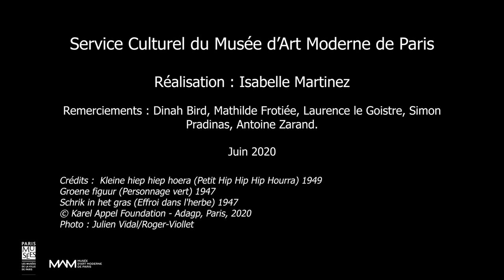Comme au musée avec Karel Appel | Musée d'Art Moderne de Paris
À partir de ce tutoriel pour les 1-6 ans, réalisez une activité d’arts plastiques en famille, en classe, ou en centre de loisirs sur une œuvre majeure des collections permanentes du Musée d’Art Moderne de Paris.

Retrouvez en ligne la fiche PDF de « Comme au musée avec Karel Appel » ainsi que d’autres ateliers créatifs pour toutes les tranches d’âges